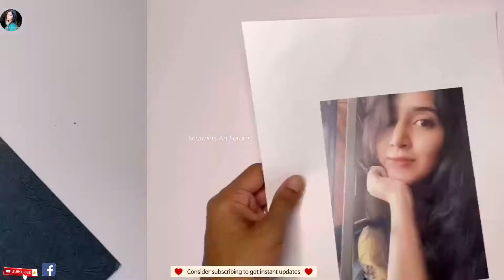Diy gift wall decor/Wall decoration ideas with photo/Art ant craft/Sharmin’s Art Forum/Home decor